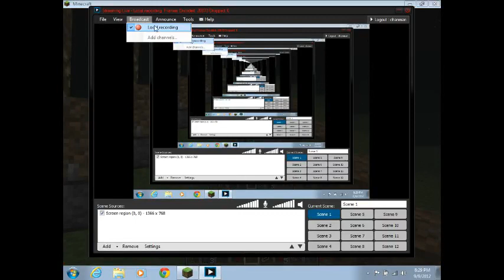Minecraft how to- Portals, TnT, redstone wiring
love it hope it helped